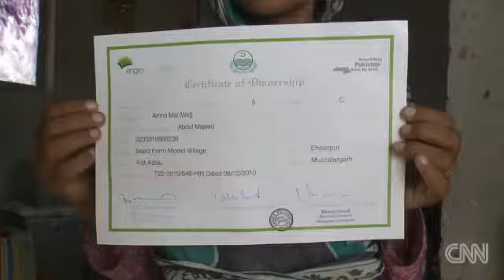PPAF on CNN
Pakistan Poverty Alleviation Fund (PPAF) has long been the lead apex institution for community-driven development in Pakistan.
PPAF was registered in February 1997 under Section 42 of the Companies Ordinance 1984 (now Companies Act 2017) as a not-for prot company. PPAF’s mission is to transform the lives of the poor to create a more equitable and prosperous Pakistan. It has outreach in 147 districts across all four provinces and regions of the country, supporting communities to access improved infrastructure, energy, health, education, livelihoods, nance, and
develop resilience to disasters. It serves the poorest and most marginalized rural households and
communities across the country providing them with an array of nancial and non-nancial services.

PPAF aims to ensure that its core values of social inclusion, participation, accountability, transparency and stewardship are built into all processes and programmes.

Italy's Official Development Assistance has supported PPAF (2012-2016) through a soft-loan agreement delivering up to 40 million euros for action-projects to be carried out in eastern regions of Pakistan, bordering with Afghanistan and Iran. Project areas encompassed from cultural heritage preservation to infrastructure development, environmental protection and advanced agriculture. This investments portfolio peaked up with the transfer of results from the first unitary project aiming at introducing olive-tree cultivation and olive oil production in Pakistan, the Pakistan-Italy Debt-Swap Agreement, thus expanding the farmland areas devoted to this strategic and multi-purpose crop.